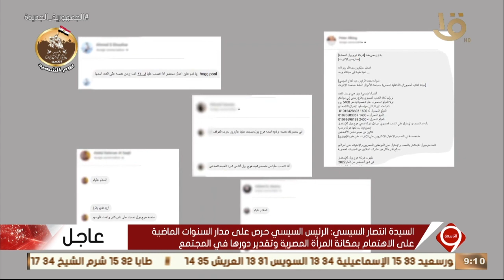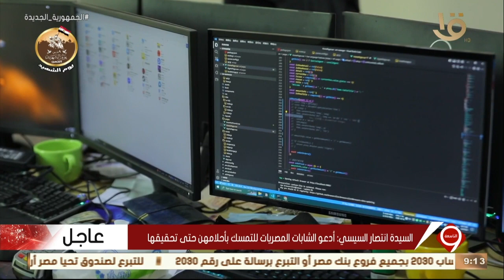التاسعة| الداخلية تتمكن من ضبط تشكيل عصابي مكون من 29 شخصا منهم 13 يحملون جنسية إحدى الدول الأجنبية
نشرة التاسعة | الداخلية تتمكن من ضبط تشكيل عصابي مكون من 29 شخصا منهم 13 يحملون جنسية إحدى الدول الأجنبية